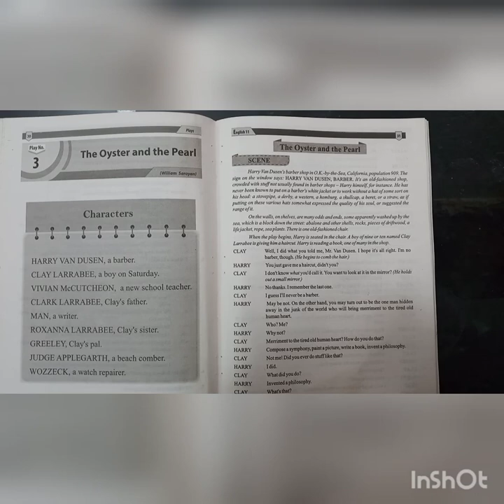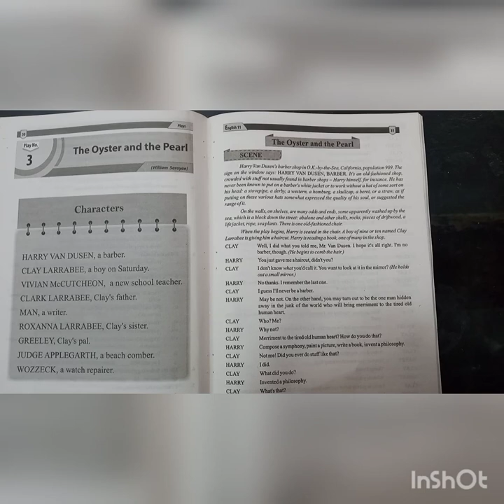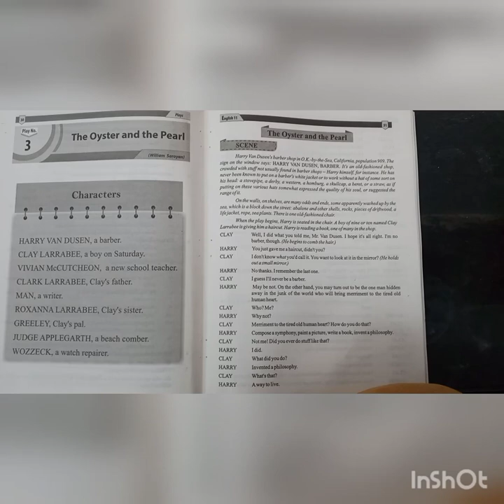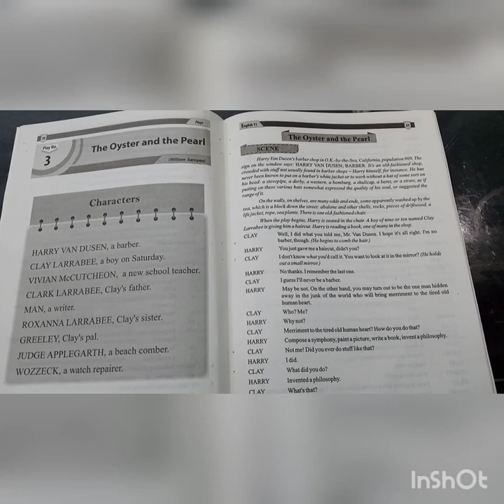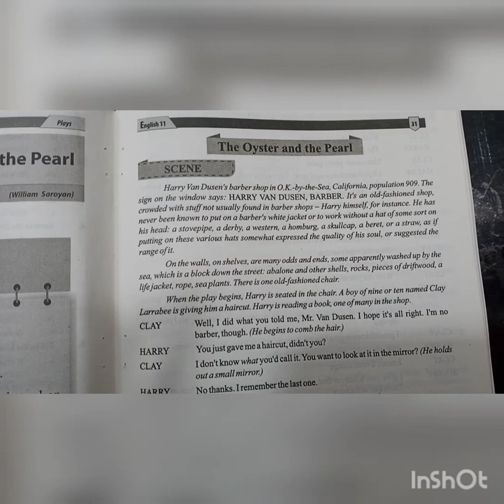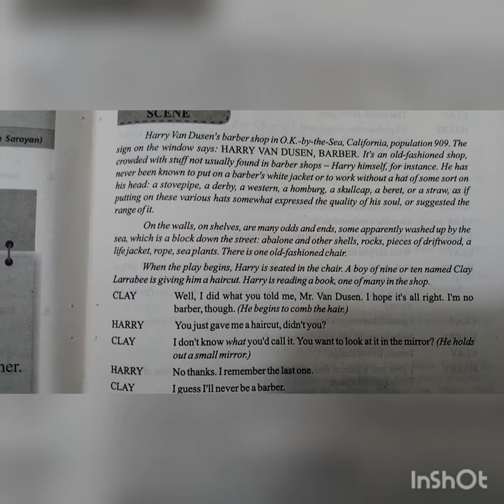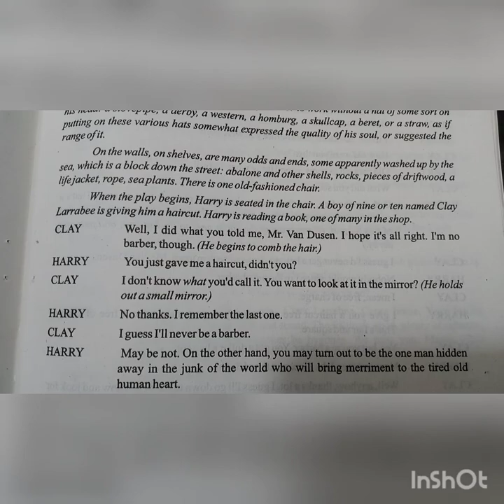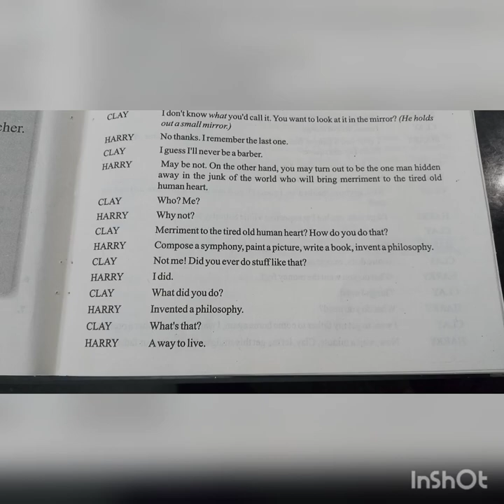Inter Part 1/Play 3 Page#30,31 Intro/reading/Translation....